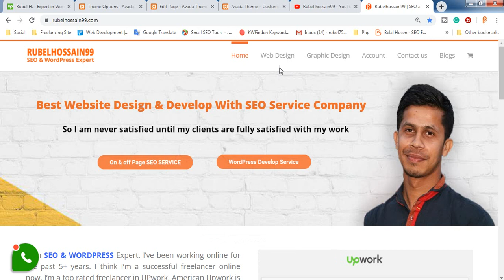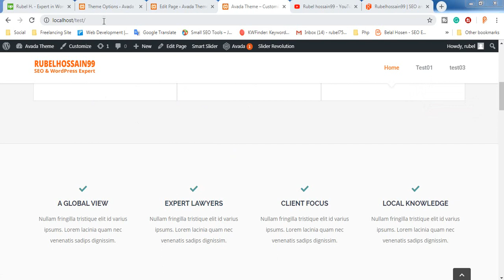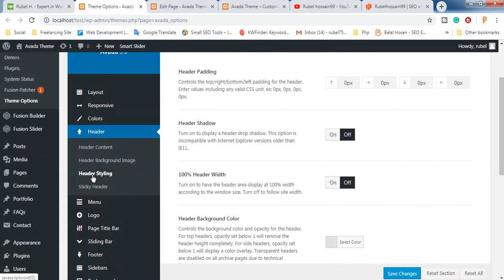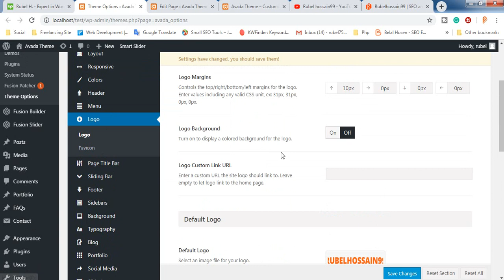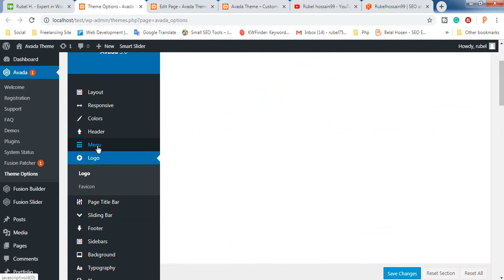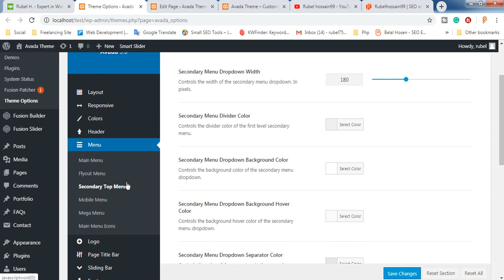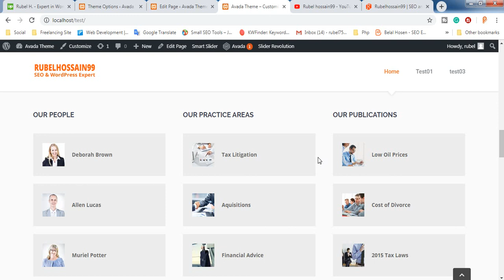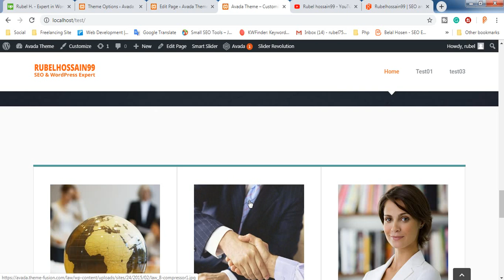Avada Theme Customization Bangla Tutorials Class: 13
এই Avada থিম কাস্টমাইজেশন বাংলা টিউটোরিয়াল এ আপনাদের সবাইকে স্বাগতম। আজকের এই টিউটোরিয়ালটি আমি মনে করি,  আপনাদের অনেক উপকারে আসবে।  আমি অনেক কষ্ট করে আপনাদের জন্য এই সিরিজে টিউটোরিয়াল তৈরি করেছি।

আশাকরি আপনাদের সবাইকে ফ্রিল্যান্সিং কোর্স সম্পূর্ণ ফ্রিতে দিব.  এর ফলে আপনারা আমাকে ইন্সপায়ার করবেন,  আশাকরি আপনাদের ভাল কিছু দেয়ার চেষ্টা করব.
Avada Theme Customization.